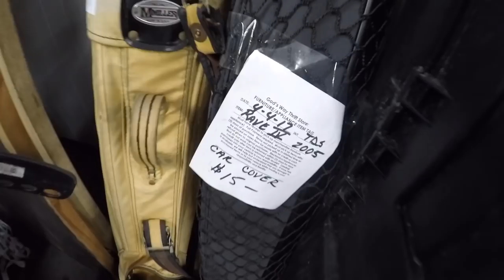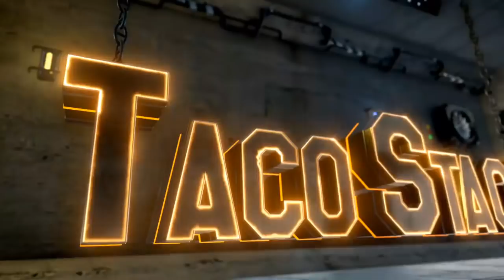Thrift Store Shopping All The Way to Virginia?! Trip Vlog